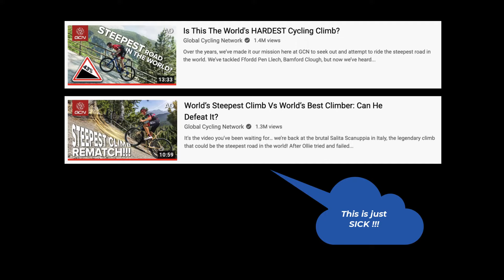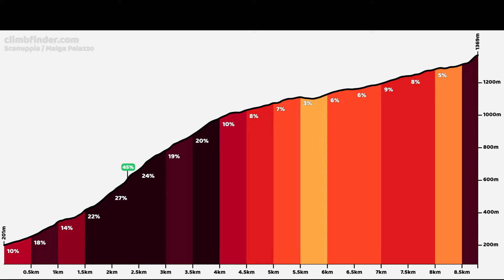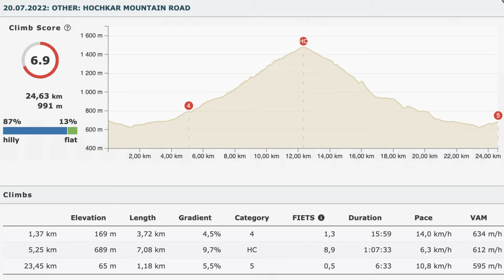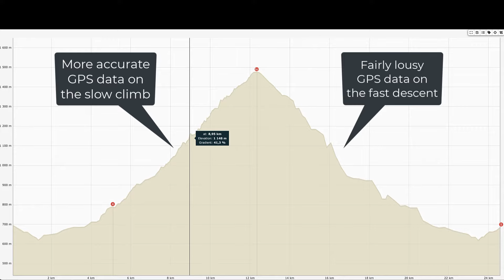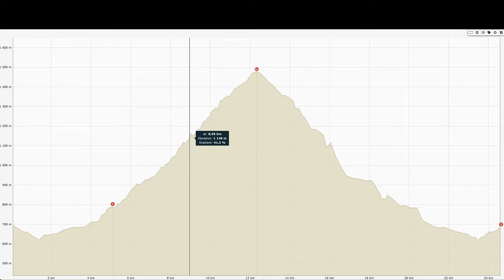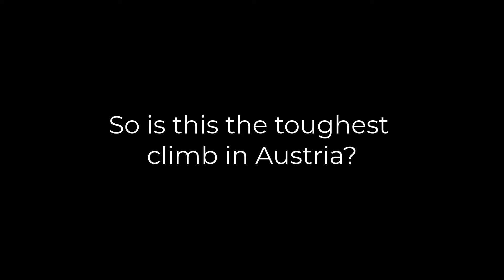STEEPEST CLIMB EVER ??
While this isn't cycling's steepest climb in the world, or the one guaranteed to crush your soul, it is a climb that will challenge the average rider any day, and top cyclists on race day. Hochkar is a ski resort, and for many years, the Austrian hill climbing championships were held here. Averaging nearly 10% over 11km and with ramps to 40% this is a doozy !

☞  Bike Gear

Salomon Active Skin 4 Hydration /Backpack
Giro Rumble VR SPD shoes
Winter Gloves
Shoe Covers

☞ Electronic Gear

Video Camera: DJI Pocket 2
Phone/Camera: iPhone 11 (14 is most recent)
Other camera: Fuji XP coz it's waterproof, cold proof, altitude proof !
Drone: Mavic Mini rocks !
GoPro 4 (old but awesome little cube): Hero 11 is it these days
Gimbal stabilizer is the Hohem iSteady v2
SD Card is 256GB coz drones use a lot...
Bike computer since we are always cycling (Garmin 830) !

00:00 Introduction
00:32 World's Steepest Climb ?
01:48 Welcome to Hochkar, Austria
02:37 The Ramp !
05:17 The Gear
07:06 The Footage